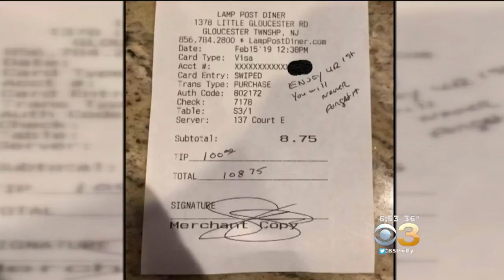Meet Mitzi, A Cat Who’s Now A Social Media Star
Mitzi is the picture of calm.